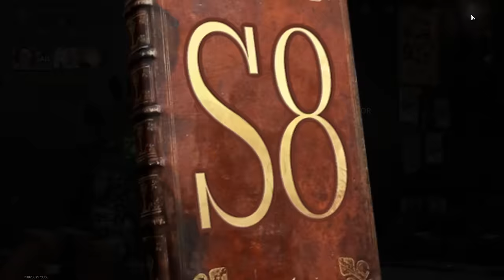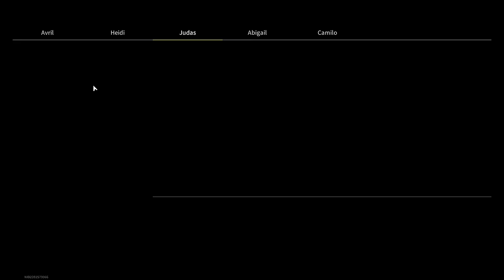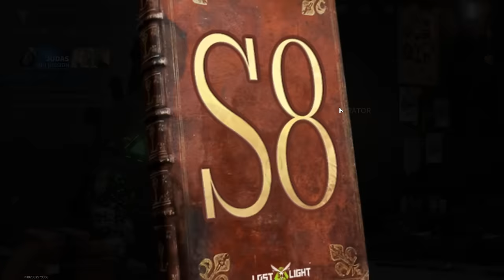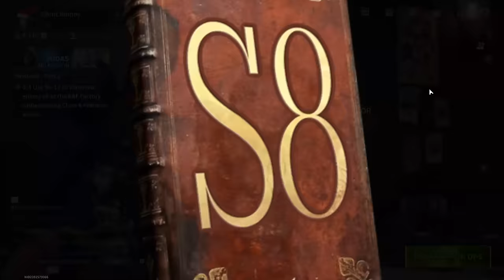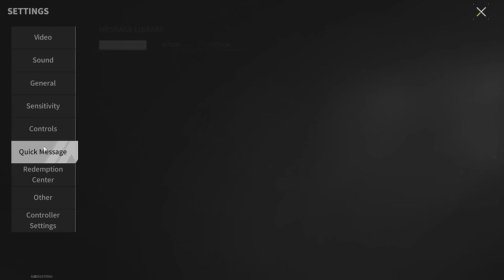It's Especially Stuffy On The Hospital Grounds Today - Lost Light